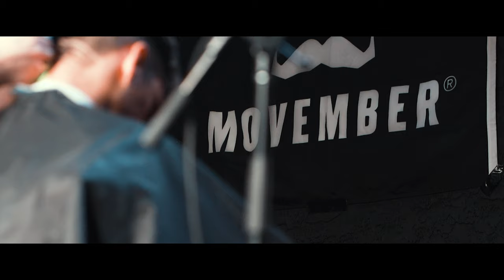Cinematic Battle Of The Barbers Video | Sony A7III and Tamron 28-75mm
A fun little video we did a while back with Top Style Studios in Regina.

Equipment:
-Sony A7III (X2)
-These hands